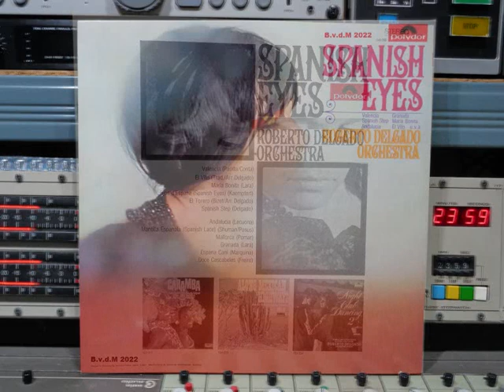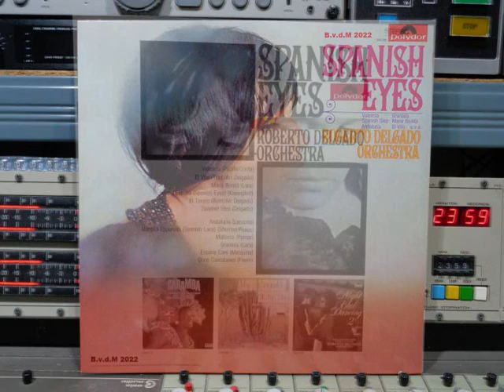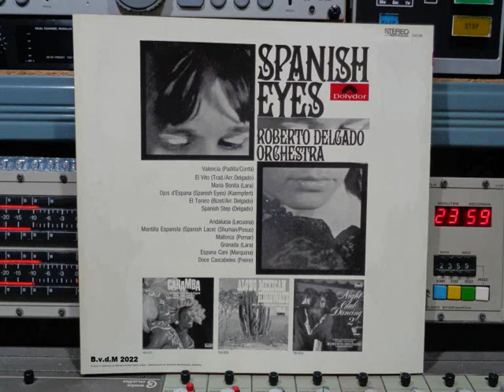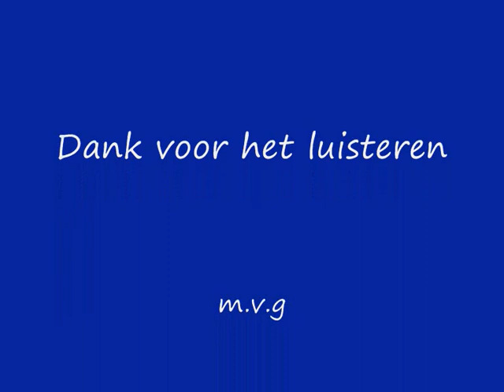Roberto Delgado Spanish Eyes Remasterd By B v d M 2022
Roberto Delgado Orchestra    Spanish Eyes       (P) 1968
Remasterd By B.v.d.M 2022
01 Valencia ( 00:00 )
02 El Vito ( 02:21 )
03 Maria Bonita ( 04:28 )
04 Ojos D'España ( 06:53 )
05 El Torero ( 09:39 )
06 Spanish Step ( 12:08 )
07 Andalucia ( 14:48 )
08 Mantilla Española ( 17:29 )
09 Mallorca ( 19:56 )
10 Granada ( 22:14 )
11 España Cañi ( 25:13 )
12 Doce Cascabeles ( 27:12 )
Alle info onder voorbehoud !!
Horst Wende (Zeitz, Saksen-Anhalt, 15 november 1919,
Hannover, 23 januari 1996) was een Duitse componist,
muzikant en producer die niet alleen onder zijn
eigen naam maar vooral internationaal bekend werd
onder zijn pseudoniem Roberto Delgado.
Samen met Hans Bekker op drums,
Franz Rasch op contrabas en Ladi Geisler op gitaar startte
hij zijn professionele muzikale accordeonistencarrière in
Hamburg op de Reeperbahn bij Renee Durands nachtclubs
de "Salambo Bar" en "De Tarantella" als het
Horst Wende Kwartet met een piepjonge Freddy Quinn
als zanger-gitarist. Zij speelden niet alleen swing of jazz,
maar vooral met vertaalde liedjes van Dean Martin.
Eind jaren veertig werd Wende producer bij
Deutsche Grammophon-afdeling Polydor, waar hij zichzelf
en zijn partners promootte als de nieuwe naoorlogse muzikale
lichting van Duitsland. Tot het einde jaren vijftig maakte
Wende furore met zijn accordeonorkest, waarin zijn latere
bekendere stijl als Roberto Delgado steeds meer naar voren
kwam. Ook verzorgde hij gastoptredens bij Edmundo Ros,
Werner Müller en Annunzio Paolo Mantovani.
In 1958 was het dan zover: zijn pseudoniem was
werkelijkheid geworden en zijn eerste album kwam op de
internationale muziekmarkt terecht onder de naam
Roberto Delgado & His Orchestra.
Op POLYDOR Records Nr: 249 206
Made in Germany © & (P) 1968